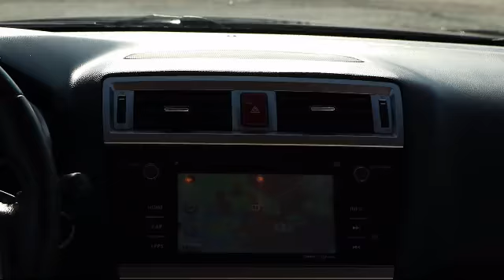2017 Subaru OUTBACK 2.5i Limited Bartow Lakeland Auburndale Winter Haven Tampa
2017 Subaru OUTBACK 2.5i Limited Stock Number: 20556B Vin:4S4BSANC5H3361001.

255 W Van Fleet Dr